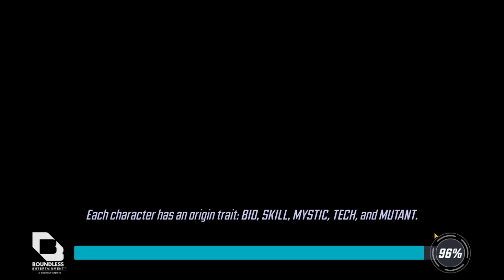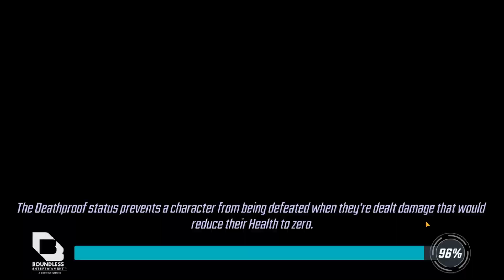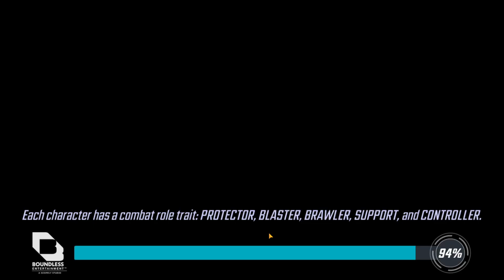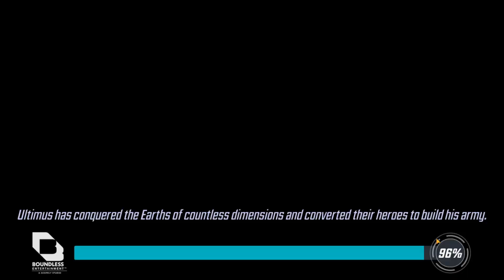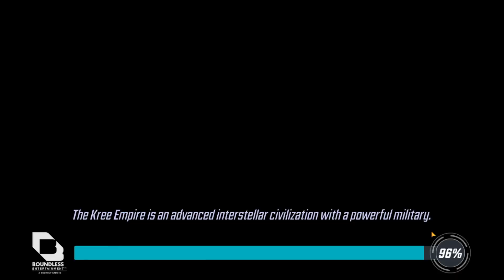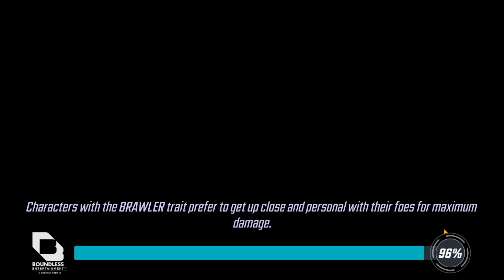war attacks abomination gamma new warriors marvel strike force un xmen young avengers bo msf